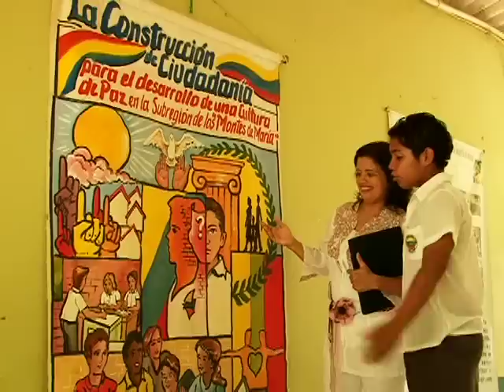AGENDA CM& Red Montemariana reconstruye tejido social.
La Red Montemariana es un espacio de concertación y dialogo donde los 15 municipios que conforman la región de los Montes de Maria construyen el bien común y la vida digna. Hoy nuevamente  las  gaitas y los tambores tejen con su ritmo un nuevo estilo de vida después de la violencia.